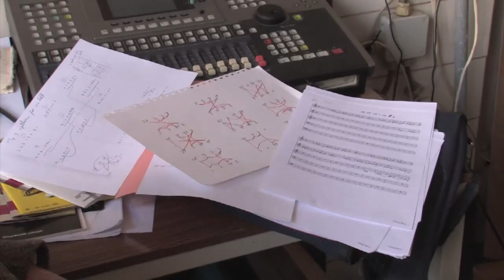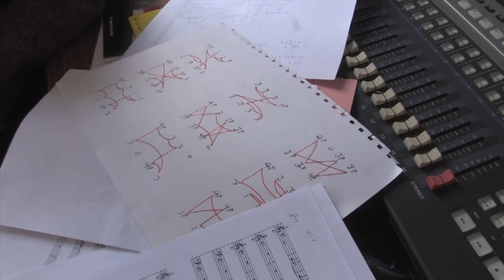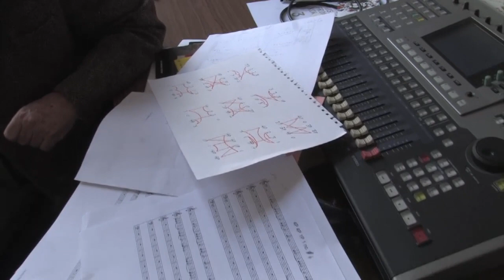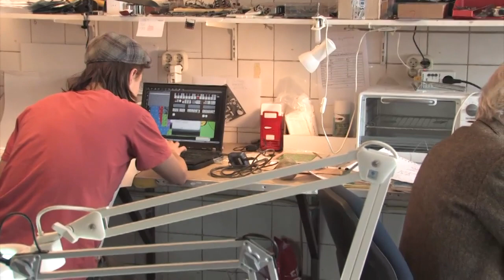footage of juggling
Media: miniDV
Location: Steim
Date: 21/03/2011
Archive_id: f3970ebb-0aa2-4c74-9e69-465c0ecc41ab